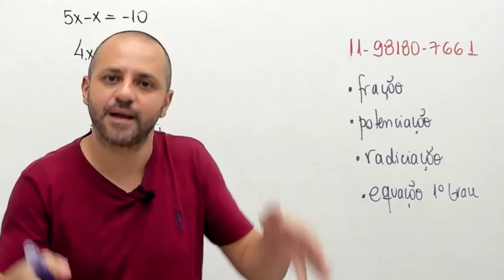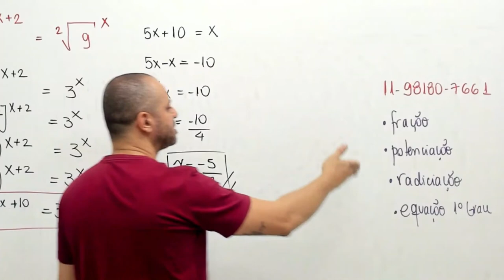Matemática básica é uma caixa de ferramentas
Se você acha que a Matemática é um bicho de sete cabeças, pense novamente! Neste vídeo, você aprenderá que a Matemática básica é, na verdade, uma caixa de ferramentas que pode ser usada para resolver uma infinidade de problemas. Desde a adição e subtração até a geometria e álgebra, estas ferramentas são essenciais para quem quer ter sucesso em cálculo.

Quer ser nosso aluno? Entre em contato com o número abaixo.